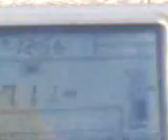COPE Murcia 711 AM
Sintonización de Cope Murcia desde Córdoba con antena Tecsun y Sangean ATS 909